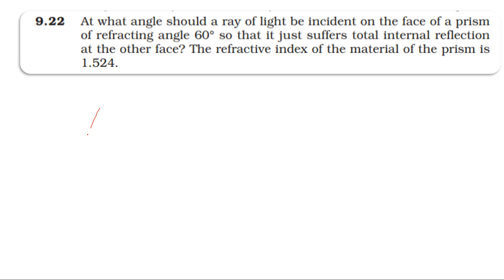NCERT SOLUTION|CLASS 12 PHYSICS|RAY OPTICS & OPTICAL INSTRUMENTS|EXERCISES 9.22 |CBSE IIT NEET JEE